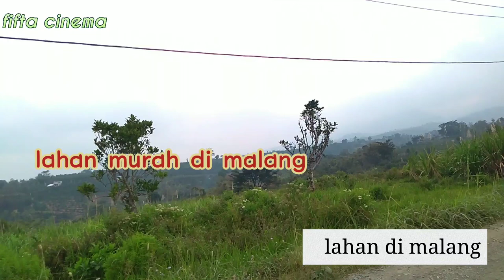BELI LAHAN 1000 HEKTAR UNTUK BISNIS PROPERTY